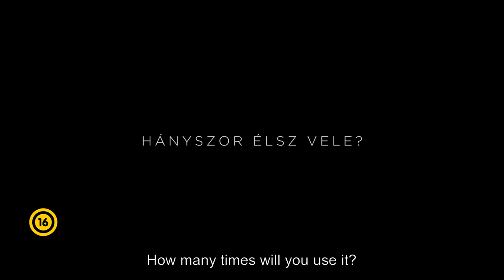HUROK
A drug dealer and his girlfriend betray their boss on their last mission, and the lead gets stuck in a timeloop.
Director: Isti Madarász
Writer: Isti Madarász
Stars: Dénes Száraz, Dorina Martinovics, Zsolt Anger